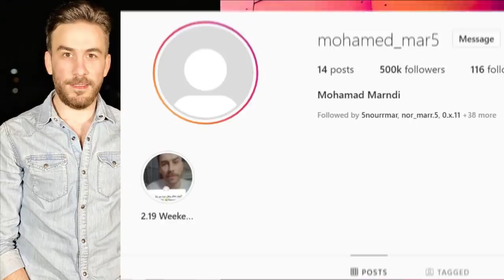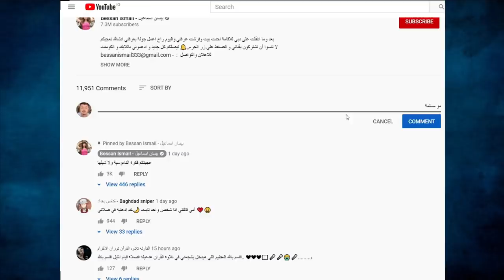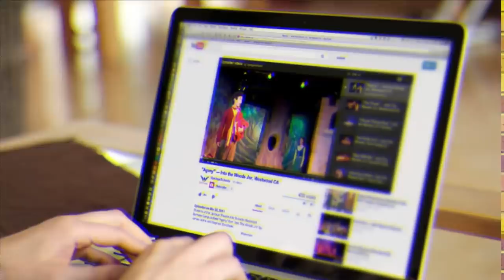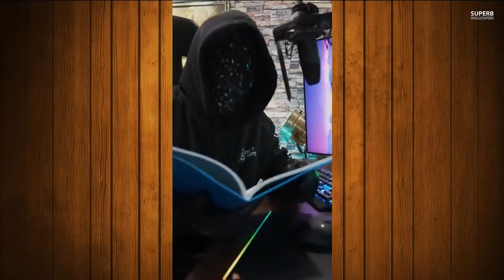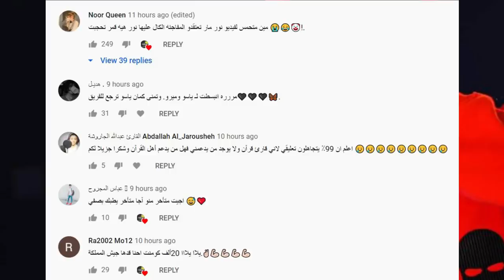بيسان اسماعيل تسيء لاسلام ؟ وكشف حقيقة قمر مار وتحجبها وريدر يسب ياسو ووسام تيكت ونور وقصة باري تيوب